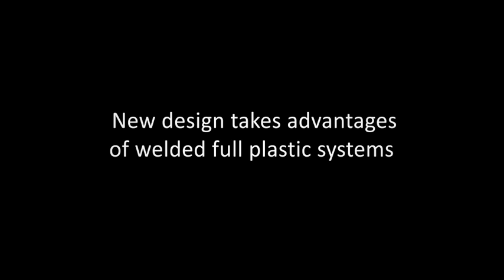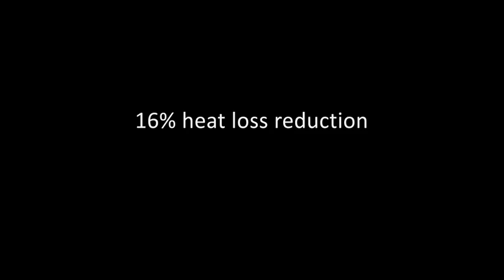Thermaflex offers more efficient and economical network solutions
One of the leading topics during the  12th DHC Symposium in Tallinn, was to find ways to make District Heating and Cooling networks more economical. New EU building regulations reduce the heat demand and ask for more use of renewable energy. Thermaflex has demonstrated that new prefabricated network solutions have already been used successfully by Energy Companies in The Netherlands. New more complete prefabricated networks will further reduce network costs and support the use of renewables.